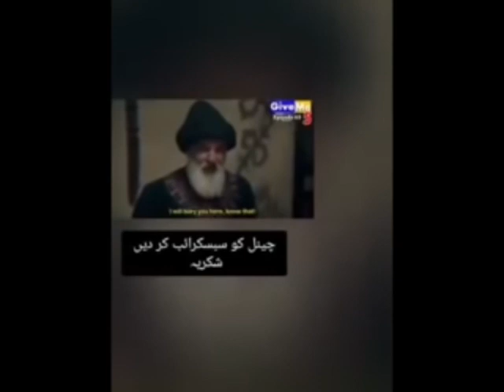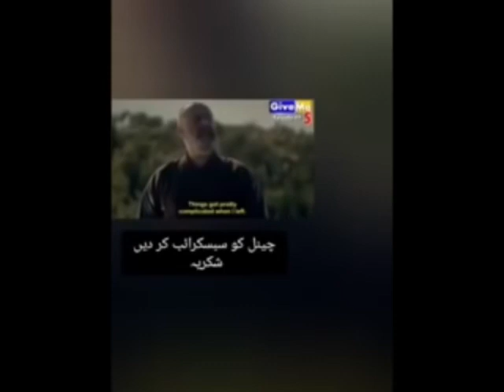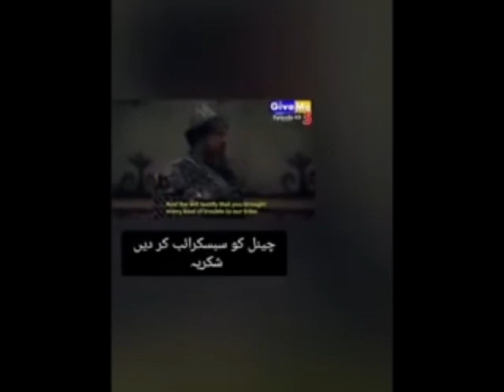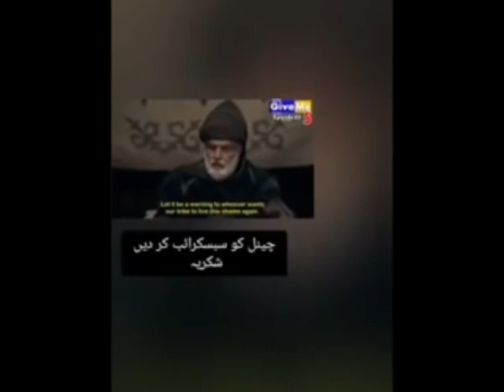Dirilis Ertugrul Ghazi Season 1 Episode 63 dubbed in Urdu YouTube